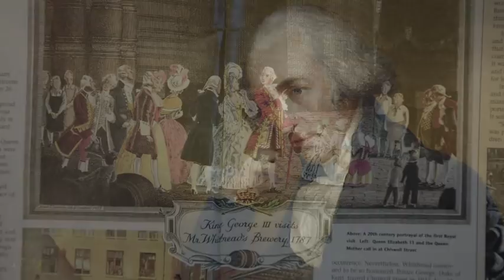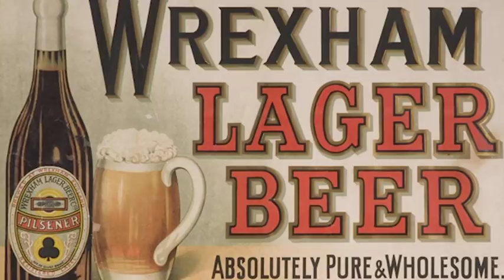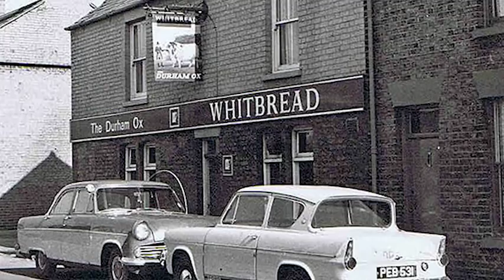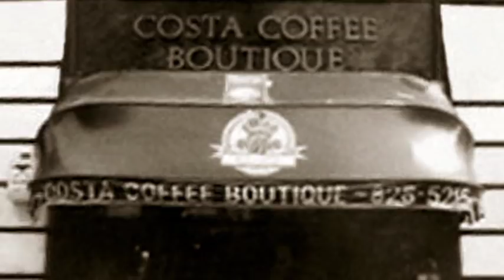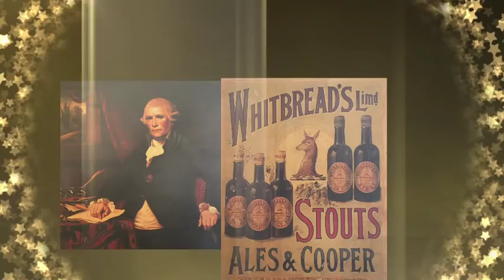The History of Whitbread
Find how it all started for the Great British business still thriving today, an overview of the history of Whitbread PLC.